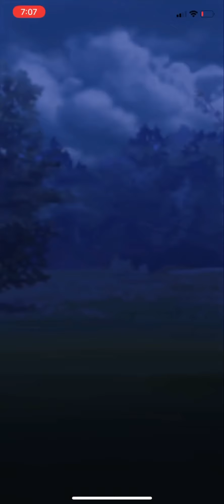Talonflame Cresselia Melmetal | Ultra League Pokémon GO | GBL PvP Battle